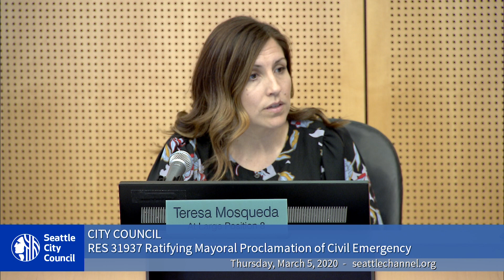City Council Special Meeting 3/5/20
Agenda: Executive Session: The City Council may hold an Executive Session.* (*Executive Sessions are closed to the public); Res 31937: ratifying and confirming the March 3, 2020 Mayoral Proclamation of Civil Emergency related to the spread of COVID-19, novel coronavirus; Public Comment.